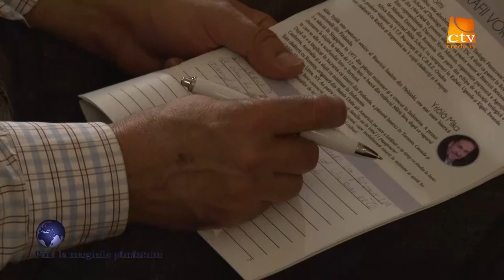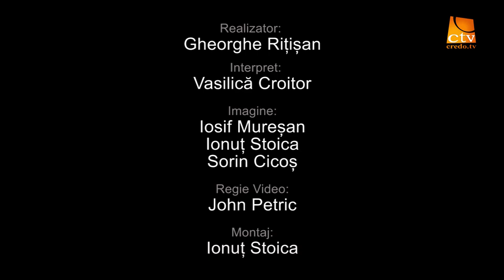Romiscon 2016 - Greg Mundis (1)